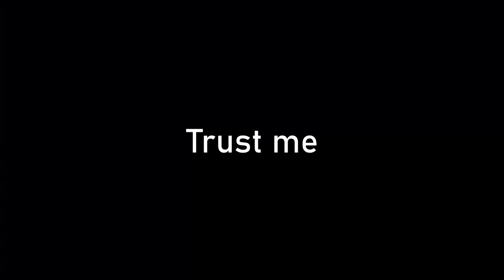Bavaria in 1.30 Emperor Patch - EU4 Memes #41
Oktoberfestland is now an eu4 meme
NO MOM I SWEAR I DIDN'T CHEAT

Emperor update is really broken, I played as Austria, my vassals don't join the HRE for some whatever reason. Paradox pls fix, I paid 20 bucks.